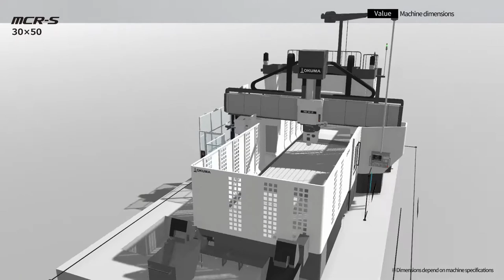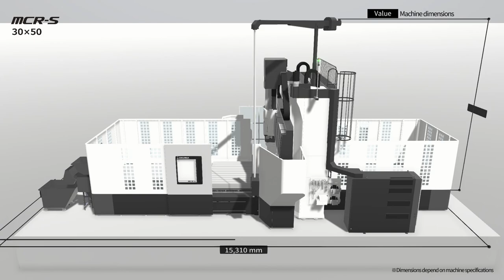3D Machine View/Double-Column Machining Center MCR-S【OKUMA CORPORATION JAPAN】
This video presents a 3D representation of the Double-Column Machining Center MCR-S(30×50).
This is recommended for those who want to get a sense of the scale of the machine and its installation spac.